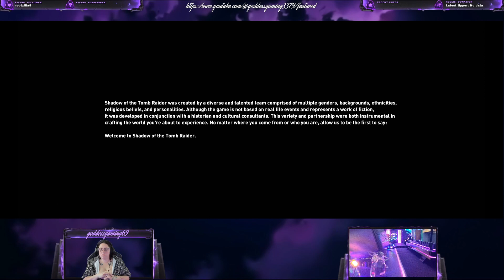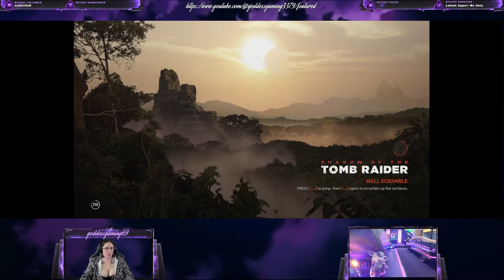Epic Thursday - Shadow of the Tomb Raider